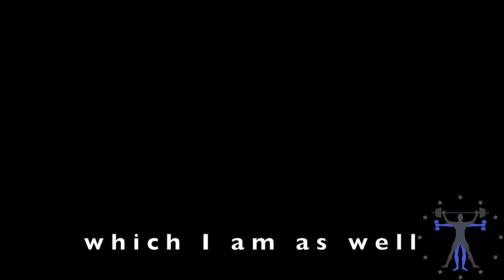🇬🇧“There’s hundreds of good student reviews for EPTI. Everyone seemed blown away, I am as well"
Mackenzie Smith
Epsom, UK 🇬🇧
Master PT Diploma
May 2019 Dénia campus, Spain

“I chose EPTI because there’s hundreds of reviews with really good feedback. The course seemed brilliant, everyone seemed blown away, with I am as well".

We take an enormous amount of pride in producing the best quality personal trainers in the fitness industry with a learning approach that guarantees you receive maximum support and tuition.

Our guarantee to you is the level of support you’ll receive during your studies with us will be unmatched by any other course provider in the fitness industry.

So.. if you would like to follow your passion and do something you love, download our free report ‘How To Become a Personal Trainer’ and check out our

personal trainer courses uk, personal trainer certification spain, become a personal trainer, personal trainer courses europe, personal training course, fitness courses, personal trainer denia, personal trainer courses